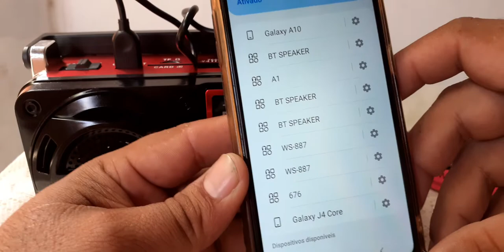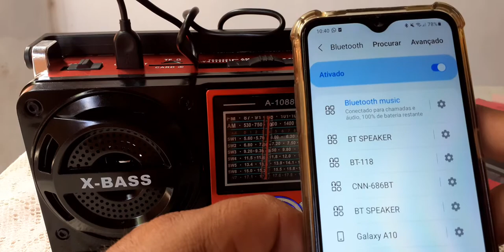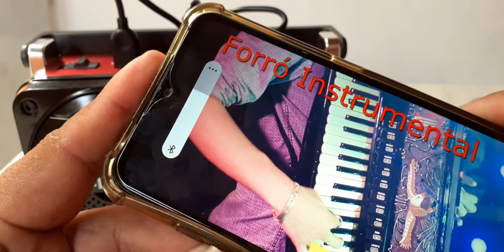Bluetooth Car wireless para rádio que não pega Bluetooth